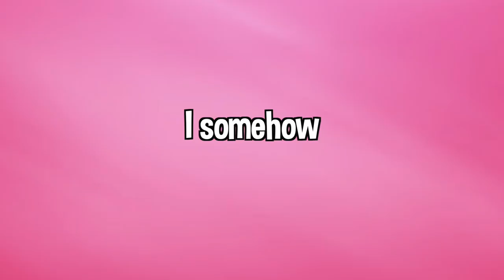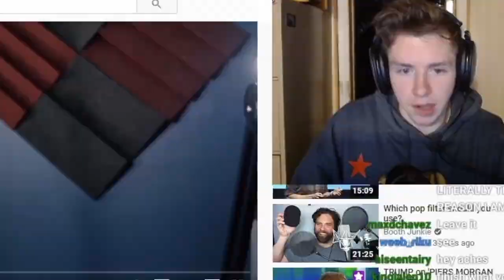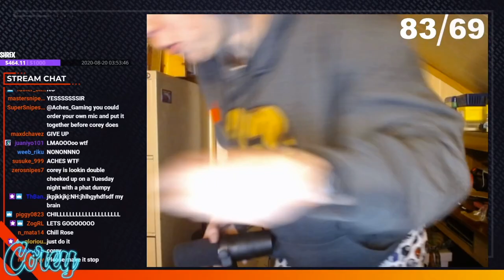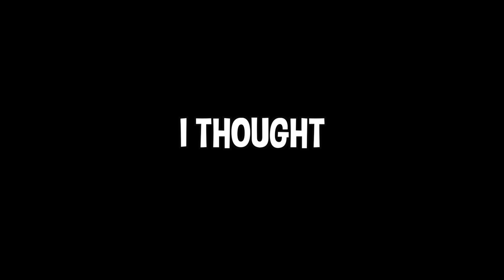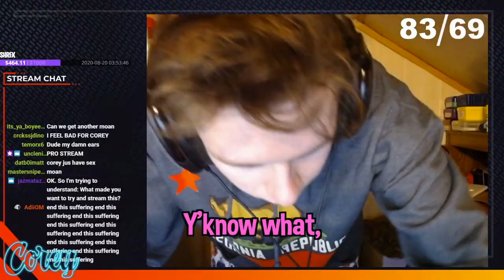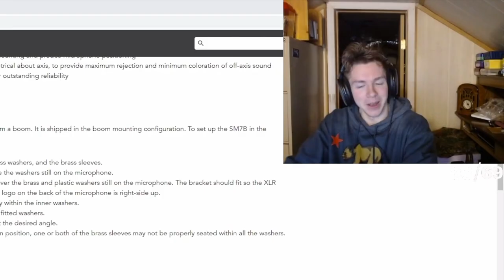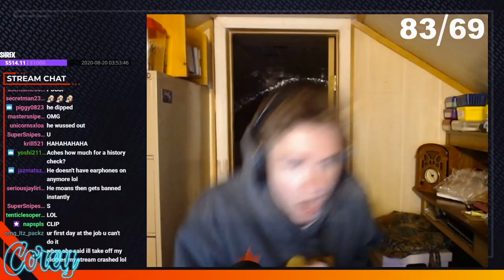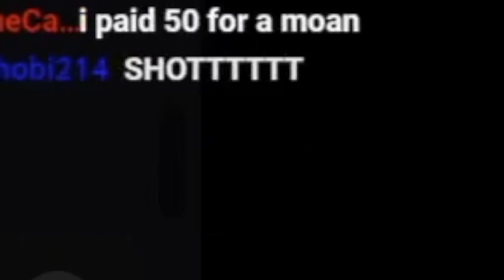We talked about stuff.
The most painful podcast episode in the world.

I livestream every single day, come watch live!
^Go sub using Twitch Prime, it's free and helps me out :)